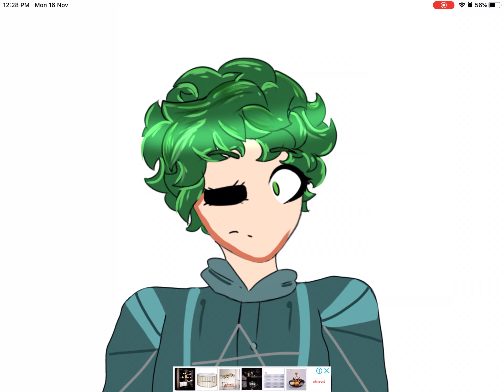Edit of Deku